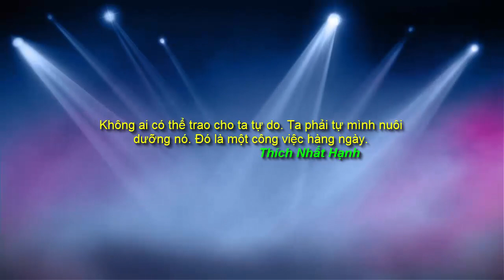Diễn viên Trung Nguyên Kiếm Khách ngày ấy bây giờ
Trung Nguyên kiếm khách hay còn gọi là Trung Nguyên Tiêu Cục là một phiên bản được làm lại từ nguyên tác Bảo Tiêu năm 1974, bởi nhà biên kịch của Đài Loan là Trần Minh Hòa năm 1995. Bộ phim quy tụ dàn diễn viên nổi tiếng của điện ảnh Hồng Kông, Đài Loan, Trung Quốc và cả Nhật Bản như Địch Long, Dương Lệ Thanh, Nguyên Bưu, Ngô Thiên Tâm, Ngọ Mã, Kase Taishu...Hôm nay, mọi người hãy cùng tôi cùng điểm qua xem thần tượng một thời có cuộc sống ra sao. Chúng ta cùng bắt đầu nào